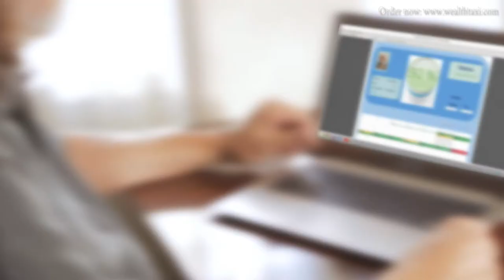iRemember: a Smart Pill Bottle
The short version of the new iRemember Promo video!

We're super excited to share it with the world after three long years in development and to start taking pre-orders! Help us bring it into the hands of people who need it by sharing with anyone you think could benefit!

We'd love to hear your thoughts! :)

Cast:
Grandma: Marcie Lynn Ross
Grandpa: Dennis Nicomede
Mom + VO: Renee Talor
Dad: Nitzan Talor
Girls: Sivan, Shanie, Coreen, and Eden Talor

Crew:
DOP: Alex Simon
AC: Kathryn Begle
HMU: Jenny Black
Writer/Director/Editor: Maty Grosman

Special Thanks:
Lauren Brim - iRemember recorded notification
Doron Greenberg for helping out and being the Doctor in absentia :)